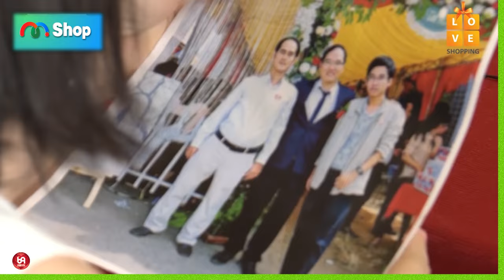Chàng lần đầu yêu nên có BAO NHIÊU TINH TUÝ của người con TRAI là dành cho NÀNG hết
HAT_130
69 Cách Yêu là trang cập nhật những chương trình hẹn hò, ghép đôi, mai mối hot nhất hiện nay BẠN MUỐN HẸN HÒ, HẸN ĂN TRƯA, VỢ CHỒNG SON, YÊU LÀ CƯỚI, MAI MỐI CÙNG NGƯỜI LẠ